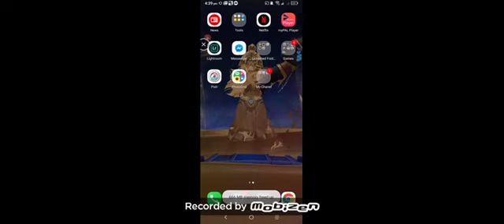Rules of survival